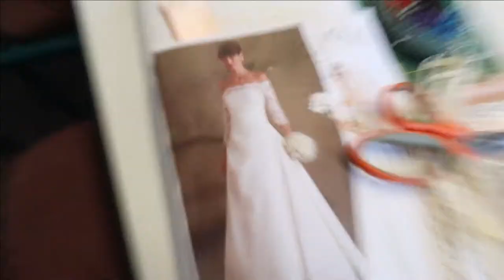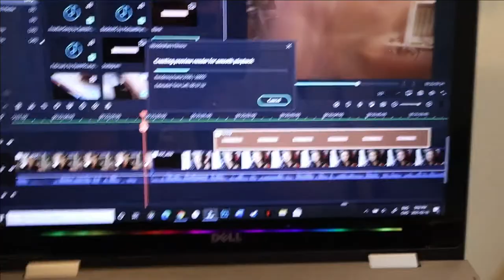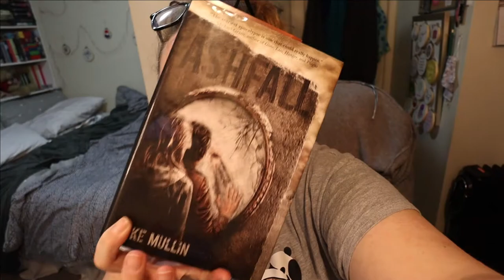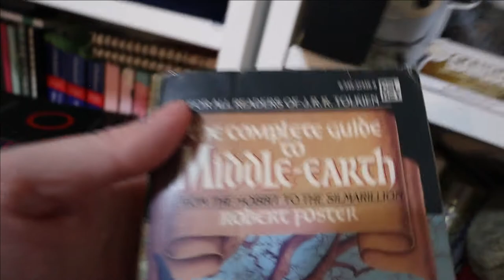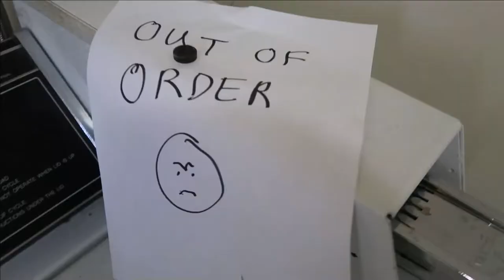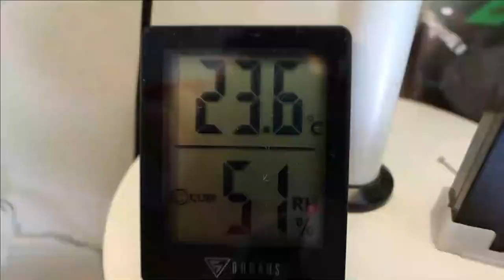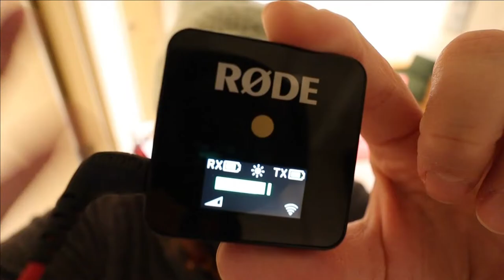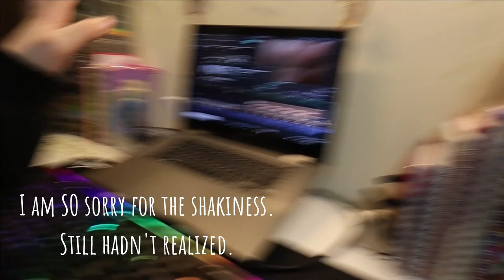All The Hobbies! Reading, Writing, Sewing.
I indulge in a few of my favourite things. And also deal with some subpar camera footage,

Equipment:
Camera: Canon EOS M50
Mic: Rode Wireless Go
Tripod: Manfrotto MTPIXI-B PIXI Mini Tripod
Editing Software: Filmora